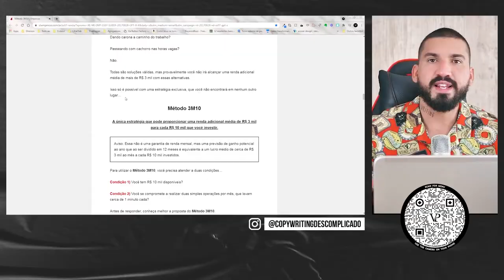Como Começar uma Copy Bem Sucedida?